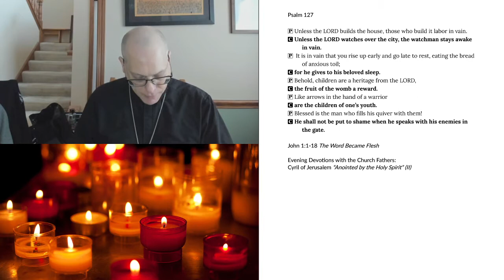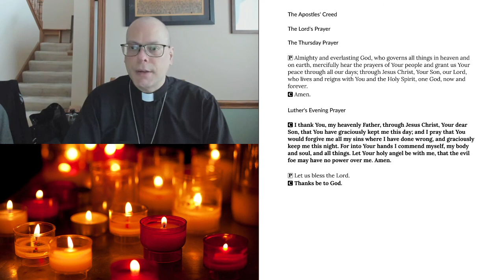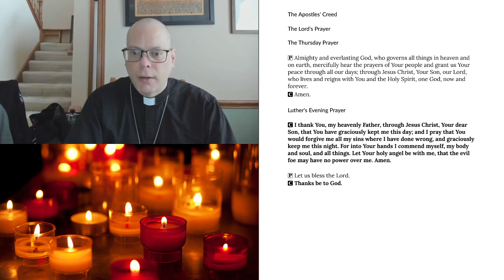Evening Prayer for Thursday, February 4, 2021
John 1:1-18 The Word Became Flesh
Evening Devotions with the Church Fathers: Cyril of Jerusalem “Anointed by the Holy Spirit” (II)